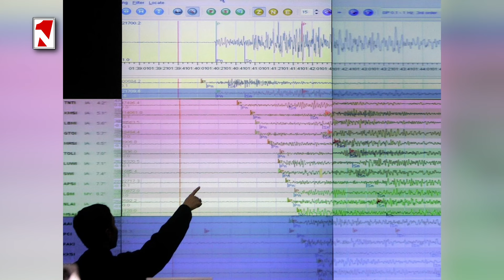Լուրերի երեկոյան թողարկում 18։00